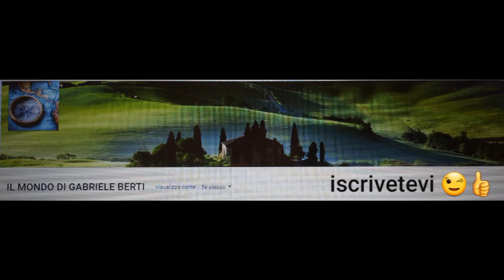SANTA MESSA ORE 19:00 DAL SANTUARIO MADONNA DELLA MILICIA IN ALTAVILLA MILICIA 2 SETTEMBRE 2022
SANTA MESSA DAL SANTUARIO MADONNA DELLA MILICIA IN ALTAVILLA MILICIA (PALERMO)
VENERDI 2 SETTEMBRE 2022
PRERSIEDUTA DA DON GIUSEPPE DAMIGELLA
OGGI Sant' Elpidio
Titolo: Abate
Visse nel IV secolo probabilmente nel Piceno. Le notizie che lo riguardano sono molto confuse: Pietro da Natalibusa narra che fosse un eremita di Gerico e giunto successivamente in Italia dove sarebbe morto, altre fonti lo ritengono originario della Cappadocia, altri ancora lo lo identificano come diacono di San Basilio, ricordato nella vita di S. Carotone.
Di Sant'Elpidio è stata anche redatta una vita intorno al XII secolo, e trovata in un leggendario della Biblioteca Capitolare di Spoleto, ma purtroppo non sono attendibili, ma la devozione così largamente diffusa ne conferma l'esistenza.
Il suo culto è però particolarmente vivo nel Piceno, dove diverse città portano il suo nome, e proprio per questo motivo si ritiene probabile che egli sia vissuto proprio in questa regione a nord di Ascoli Piceno. Alcune cittadine portano il nome del santo, come S. Elpidio a Mare, S. Elpidio Morico, Porto S. Elpidio.
Lo scrittore Palladio, lo ricorda nella sua Storia Lausiaca come un eremita vissuto per molti anni in una spelonca presso Gerico. Sempre lui elogia e tesse le lodi di questo asceta che, allontanatosi dalla comune società e dalla compagnia degli uomini, scelse di ritirarsi in solitudine.
Proprio nell'epoca in cui visse Sant'Elpidio, inoltre, quindi probabilmente nel IV secolo, si stava affermando una nuova forma di monachesimo, il cosiddetto "cenobitismo", cioè della vita comunitaria, il cui iniziatore fu San Pacomio. Fu lui a fondare i primi conventi di uomini e donne nella Tebaide, presso il Nilo, dove a capo di ogni struttura vi era l'abate, il cui compito era quello di fare osservare la regola comune, imporre la castità, il lavoro, il digiuno e la preghiera.
MARTIROLOGIO ROMANO. Nelle Marche, sant’Elpidio, del cui nome fu poi insignita la cittadina, in cui si conserva il suo corpo.
02-09-22